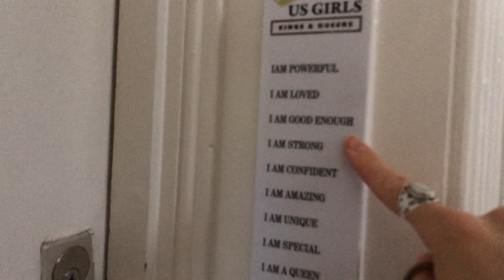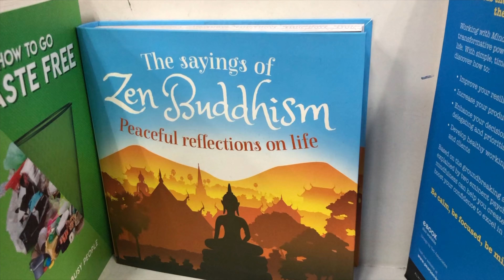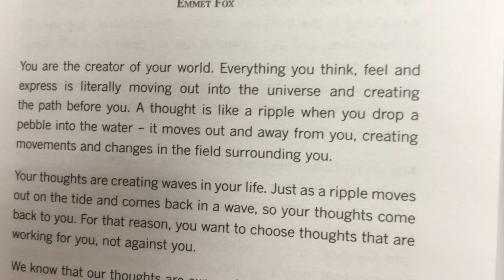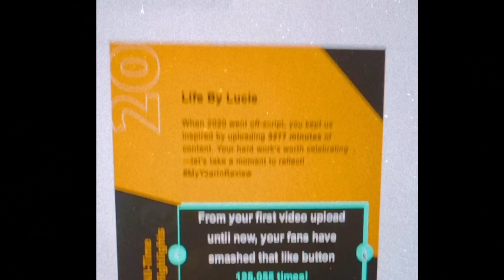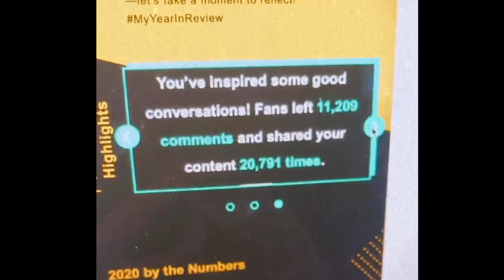Manifest a Beautiful RELATIONSHIP, Angel Numbers REVEALED, Best LOA Books | Life by Lucie Vlog 001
Hello my darlings 💕In this video I share some of the latest things I have learned on my Law of Attraction journey, on how to break negative patterns with toxic relationships in order to manifest more love, what number patterns like 11:11, 22:22, 3:33, etc really mean, and some of the best Law of Attraction books I could find at my local bookstore!

I was inspired to create a vlog of my day, still sharing all the strategies and advice I can, in a slightly different way. 💕

🔥 WISIO [NEW]: Got a BURNING QUESTION and want Lucie to see it & personally answer it?

🏝️ MEET ME ON MY IBIZA MANIFESTATION RETREAT!

BRAND NEW PROGRAMMES!!
1. Reprogram Your Mind to Heal and LOVE YOURSELF.
2. Reprogram Your Mind to BELIEVE IN YOUR VISION.